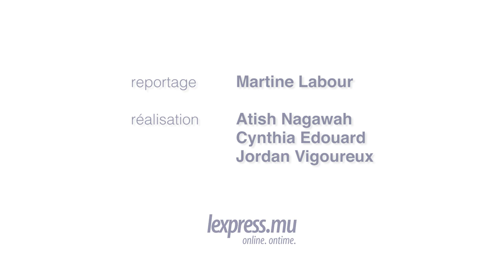Mauritius Pride à l'arrêt : Rodrigues craint l'isolement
A Rodrigues, c'est ressenti comme un coup dur. Depuis que le Mauritius Pride a cessé de desservir l'île, la vie n'est plus la même pour beaucoup de ses habitants. Certains produits de base commencent à se faire rares, et le bétail s'exporte moins, affirment-ils. Des Rodriguais joints au téléphone s'expriment.